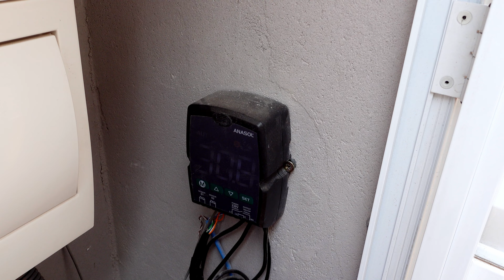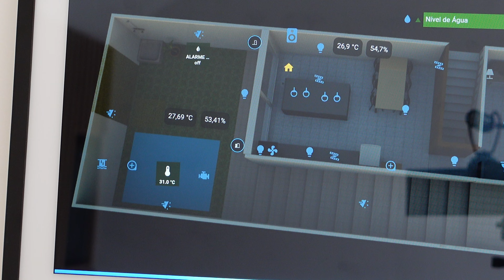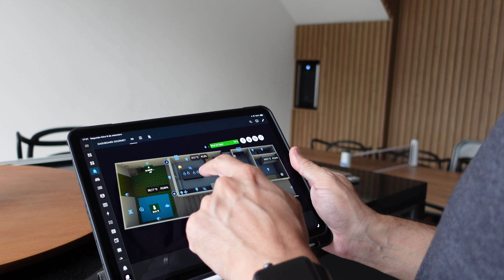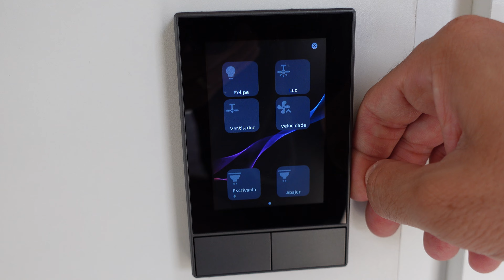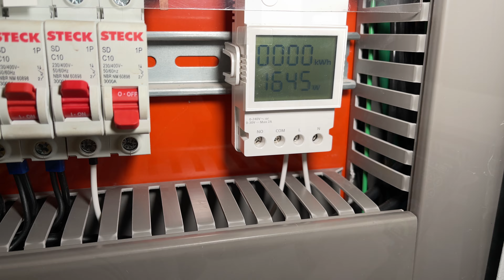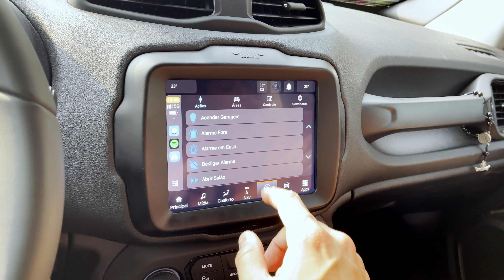Rotina Casa Inteligente com Home Assistant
Mostro aqui todas as minha automações de uma forma diferente, contando a minha rotina diária. Um vídeo leve, onde mostro todas as possibilidades da automação residencial com a poderosa central de automação Home Assistant.